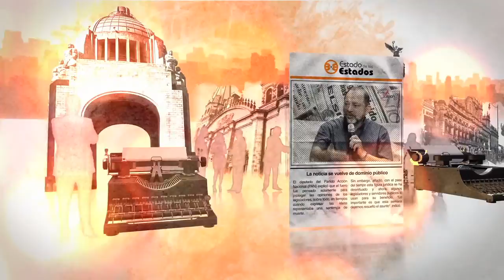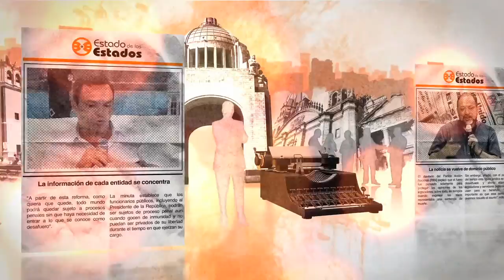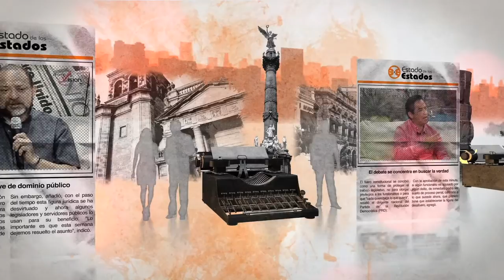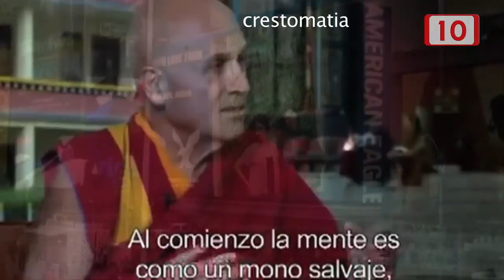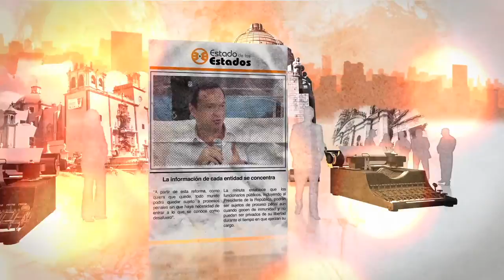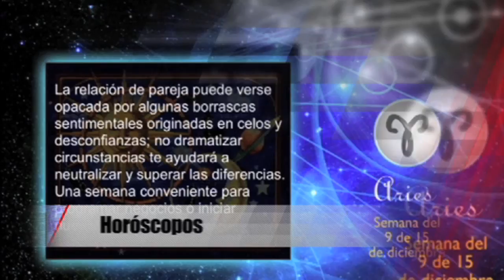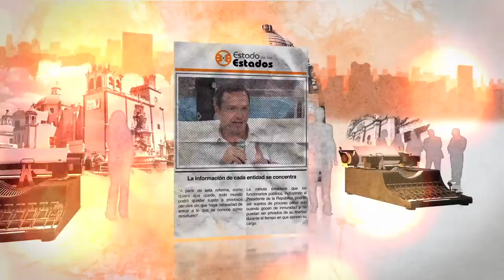EE Adolescentes Víctimas de la descomposición social 28 Febrero 2015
En los últimos años las estadísticas sobre el suicidio en adolescentes ha ido en aumento, situación que se deriva de la descomposición social, al abuso del alcohol y abandono de los padres, entre otros factores.